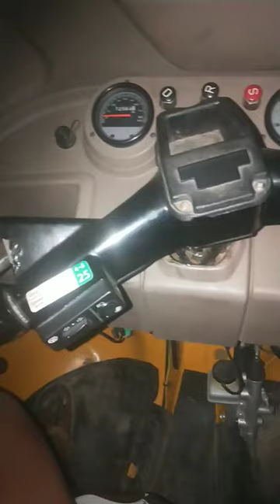BA 6 auto process of handle lock 🔐||BS6 ఆటో హ్యాండిల్ లాక్ వేయడం ఎలా